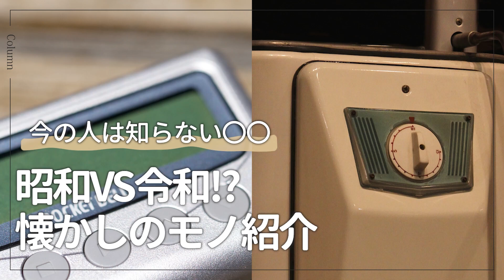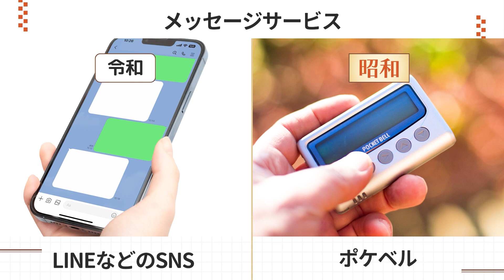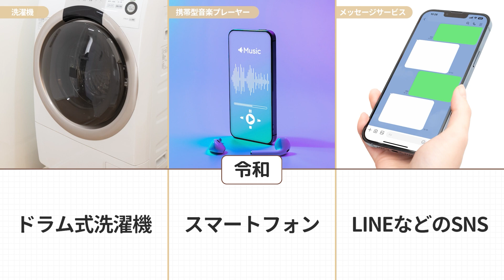今の人は知らない〇〇!? 昭和VS令和の懐かしのモノ紹介